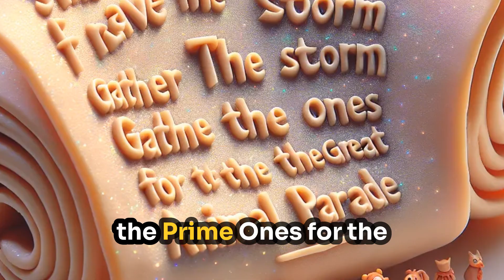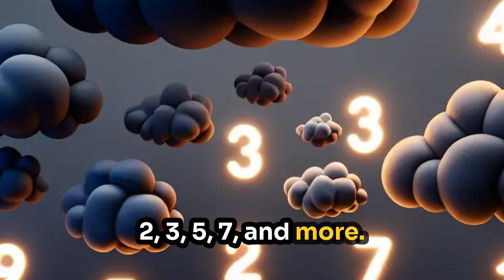The Prime Animal Parade | Learn Prime Numbers with Forest Animals | Fun Math Story for Kids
🧠🎉 Join Pip the Panda and friends in this magical 20-minute forest adventure, “The Prime Animal Parade”, where kids learn all about prime numbers in the most fun way possible!

🐾 In the enchanted forest of Numwood, animals have numbers — and those with prime numbers have secret powers! When a math storm threatens the forest, only the Prime Number Animals can save the day.

👦👧 Perfect for:

Teaching prime numbers in a fun and memorable way

Preschool, kindergarten, and early elementary learners

Making math feel like magic ✨

🎓 Educational topics covered:

What prime numbers are

Prime number examples up to 29

Problem-solving, teamwork, and individuality

📚 A great story for classrooms, homeschoolers, or bedtime learning.